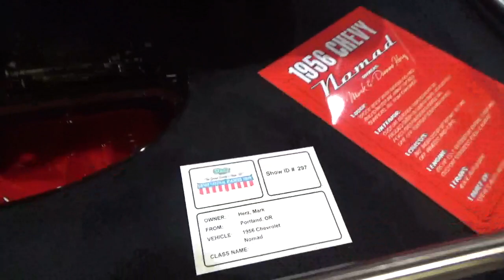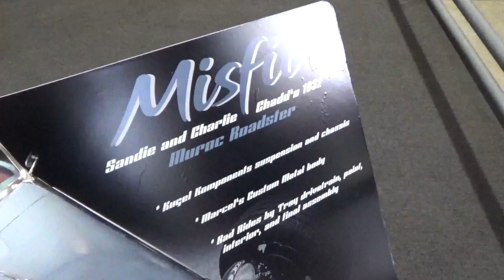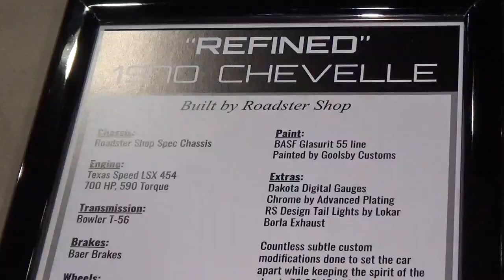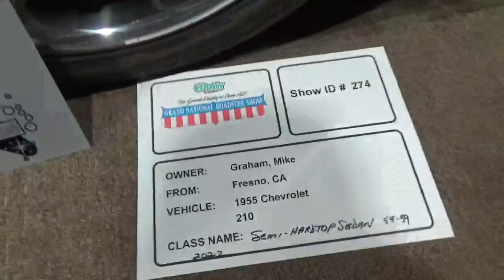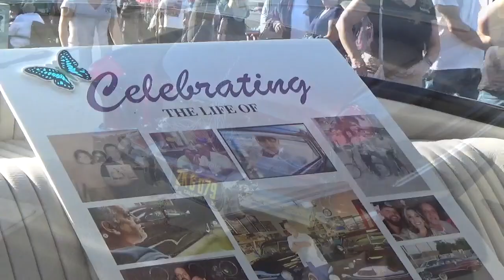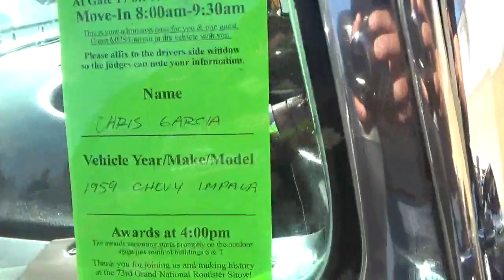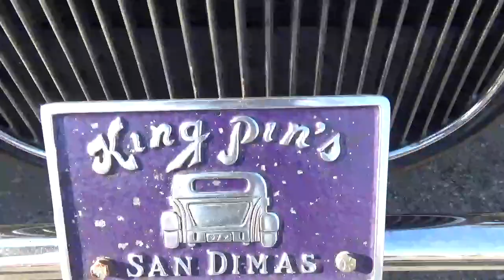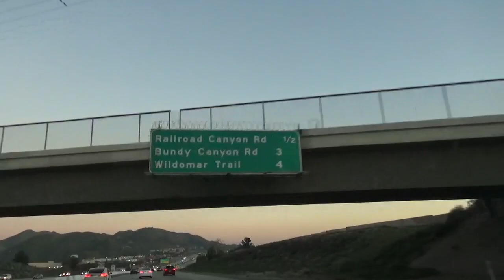Building 4 Grand National Roadster Show February 3-5 2023 in Pomona California (Fairplex)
Sonteo Media